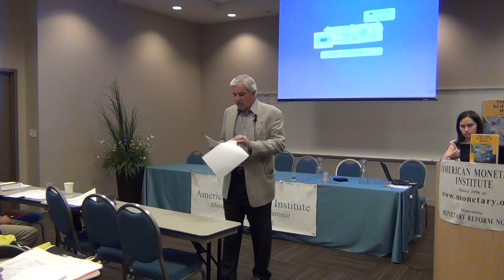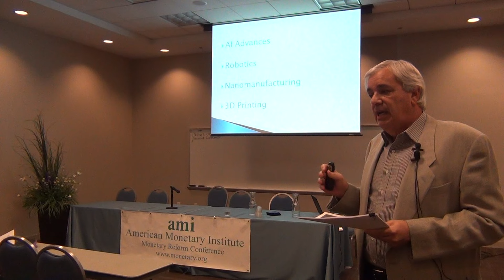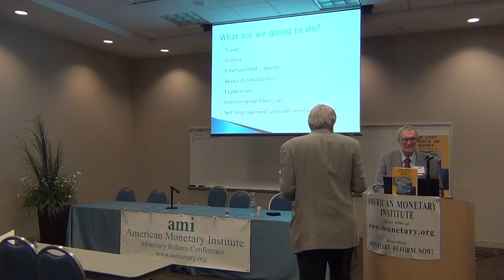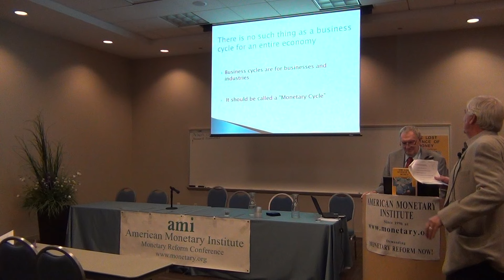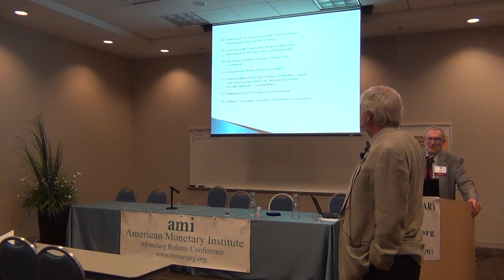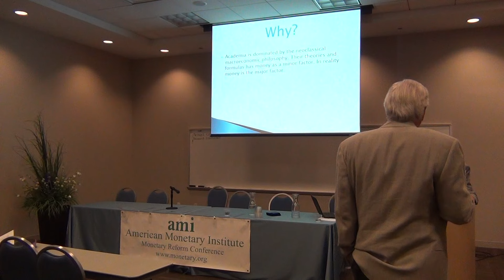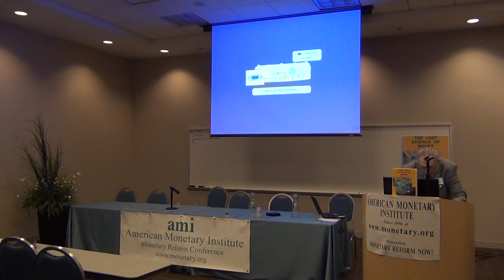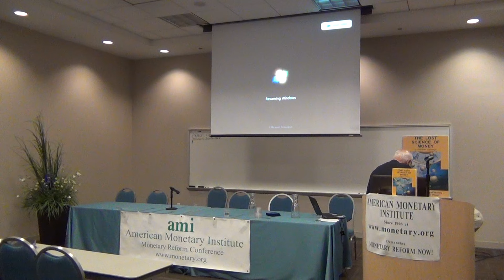Mark Pash Speaks at the American Monetary Institute 11th Annual Conference.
Mark Pash, of Pash-Benson in Encino California, a long time monetary reformer, who once ran for Congress, tells participants at the 11th Annual AMI Monetary Reform Conference in September 2015, how to best approach business people. Mark recognizes the realities of monetary reform. Please pardon the video problems we had with Windows 10! That took half a day to fix. Beware the fiasco, known as Windows 10!